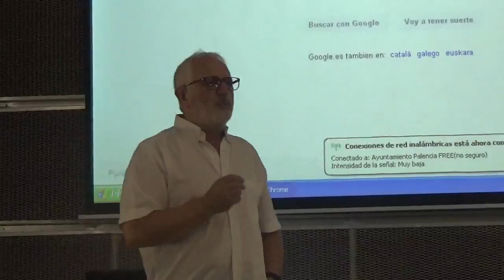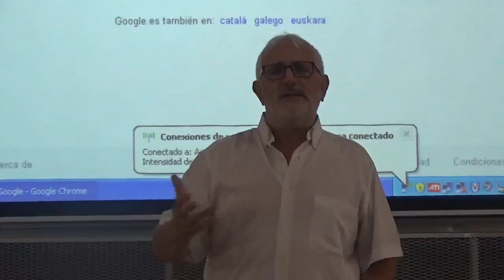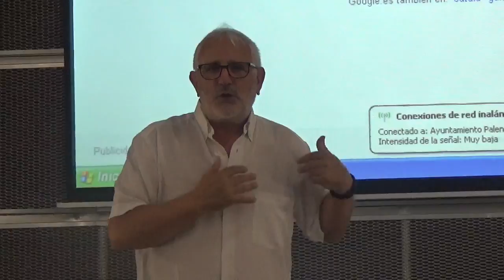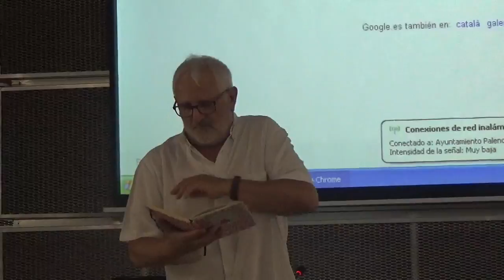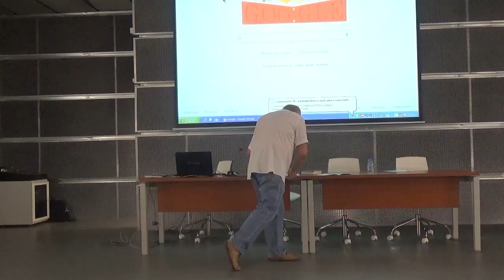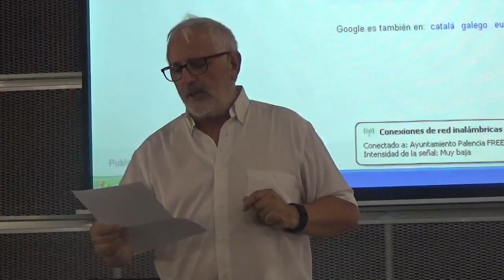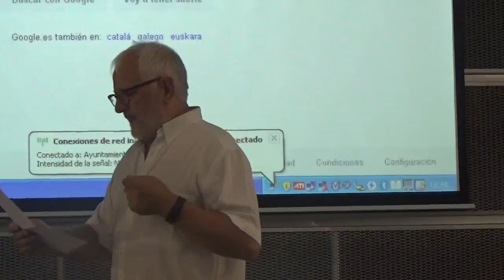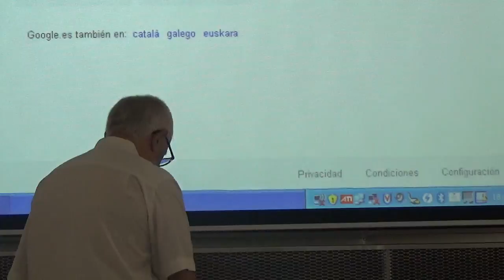2016072605 Martes 26 de Julio de 2016 AEPE Javier Blasco Pascual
18:00 Ponencia plenaria: Javier Blasco Pascual (Universidad de Valladolid): “Cervantes y la narración histórica".

Instituto Cervantes Benelux está legalmente depositado como marca comercial en el registro de marcas del Benelux-Bureau voor de Intellectuele Eigendom bajo los números de depósito 0508277 y 843323 en clase 41: educación, enseñanza y cursos y es un nombre comercial de la Fundación Stichting Cervantes Benelux en Nimega, inscrito bajo número 41211928 de la Cámara de Comercios en Amsterdam. Instituto Cervantes Limited is registered for England and Wales under Company No. 3300636 at Companies House Cardiff.